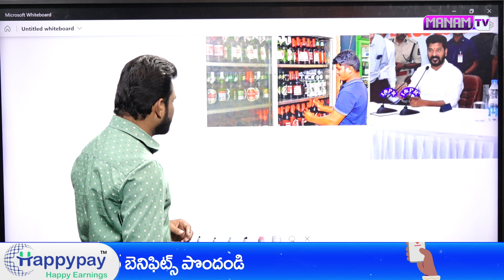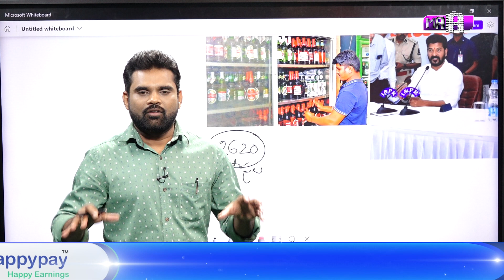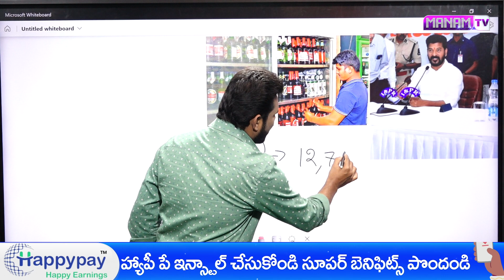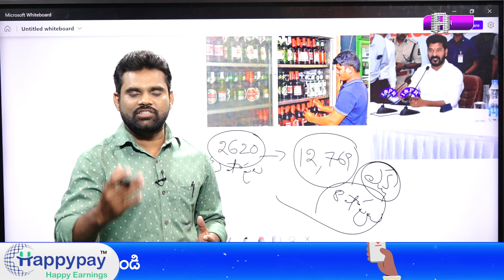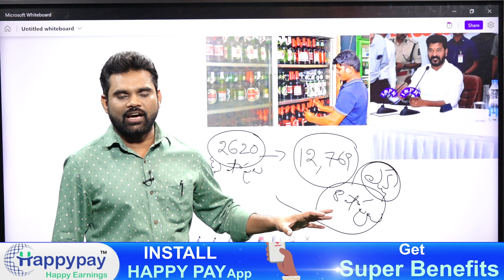రేవంత్ రెడ్డి సంచలన నిర్ణయం బెల్ట్ షాపులు బంద్ | Govt Plans To Close Belt Shops Across Telangana